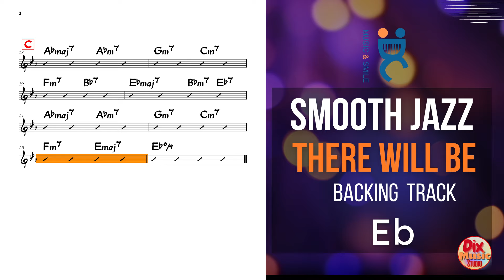BACKING Track SMOOTH jazz - There Will be in Eb (75 bpm)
BACKING Track SMOOTH jazz -  There Will be is good For guitar, piano,trumpet,sax,ukulele and many others...

Immagina di avere alcune tra le migliori basi nella rete per poter improvvisare e divertirti con la musica,qualunque strumento tu possa suonare,ecco,premi play e gioca!